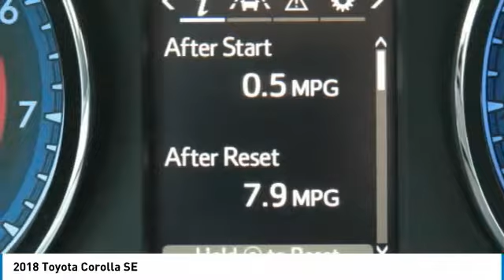2018 Toyota Corolla Newnan GA JP768484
CARFAX One-Owner. Clean CARFAX. White 2018 Toyota Corolla SE FWD 1.8L I4 DOHC Dual VVT-ibrbrRecent Arrival!brbrbrCome see the difference in what driving a few extra minutes could mean to you at the all new Nissan of Newnan! With our brand new, state of the art showroom complete with Movie theatre, and Ipads in the service lounge to the best selection or new and preowned inventory to the friendly and low presure sales staff, Nissan of Newnan just became the IN place to buy your next car! today!